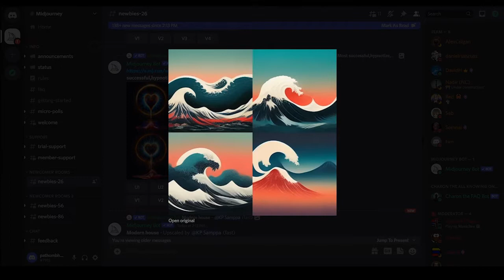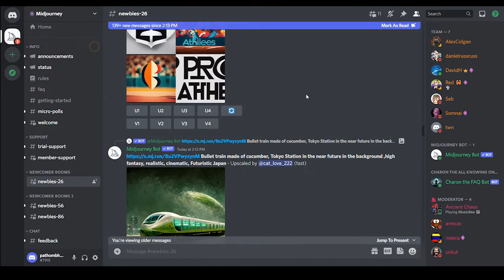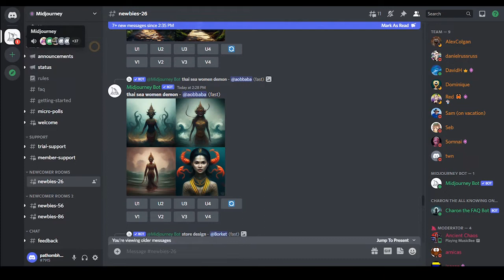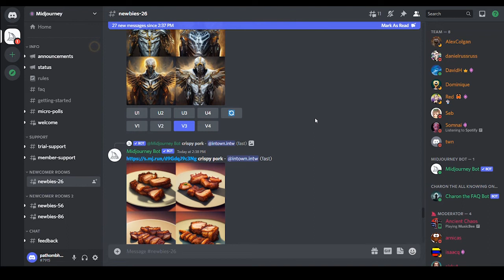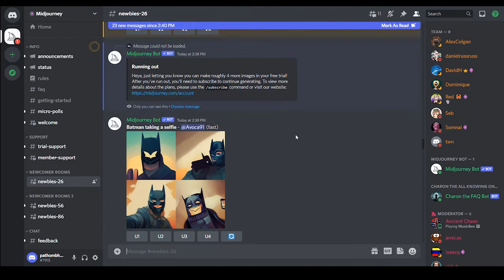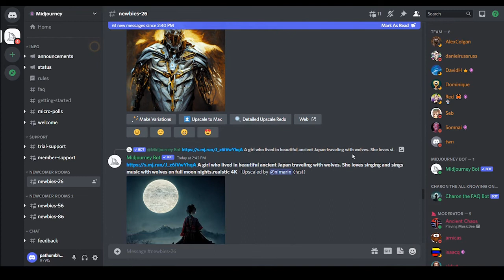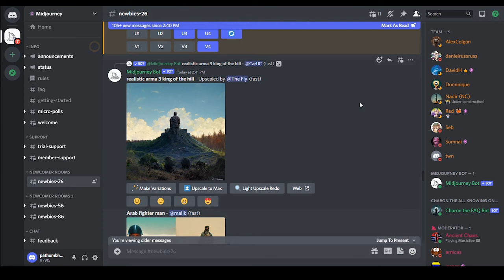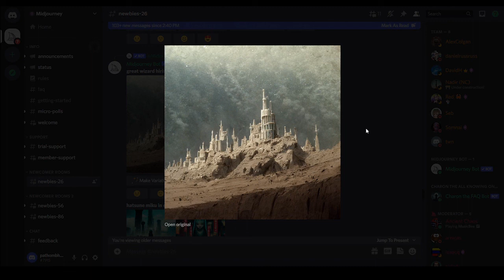MidJourney : How to : วิธีใช้ AI วาดรูป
ใคร ๆ ก็วาดรูปได้ เพียงแค่พิมพ์คำสั่งไม่กี่คำ